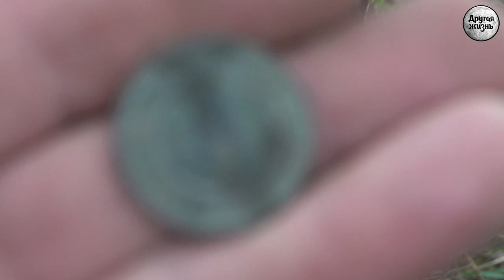Коп с коровами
Прогулка по полю в сопровождении стада коров! Снова находки! Смотрите новое видео!